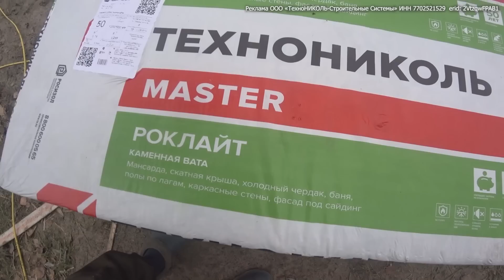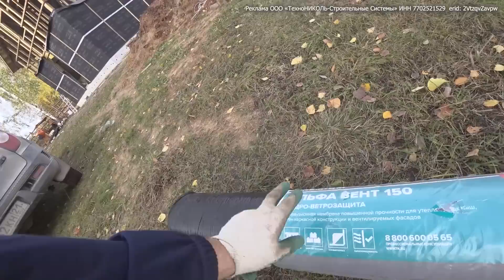Будем жить в МЯГКОМ ДОМЕ. Закрываем стены у КАРКАСНОГО ДОМА 6 на 7. Утеплитель и гидроветрозащита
Как проходит жизнь простых людей в деревне. С чем мы сталкиваемся каждый день. Как занимаемся хозяйством на нашем хуторе. Как строим дом в деревне и наша молодая ферма. Смотрим настоящую жизнь в деревне

Реклама ООО «ТехноНИКОЛЬ-Строительные Системы» ИНН 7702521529  erid: 2VtzqwFPAB1

Реклама ООО «ТехноНИКОЛЬ-Строительные Системы» ИНН 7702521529  erid: 2VtzqvZavpw